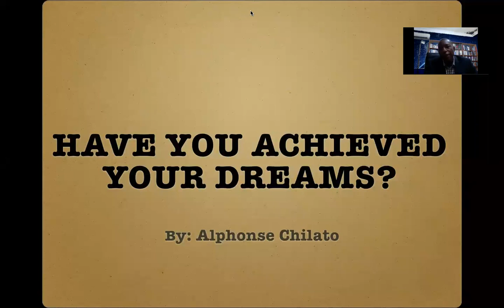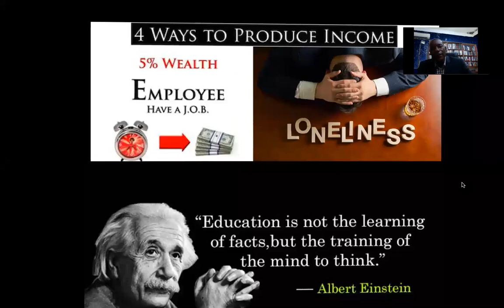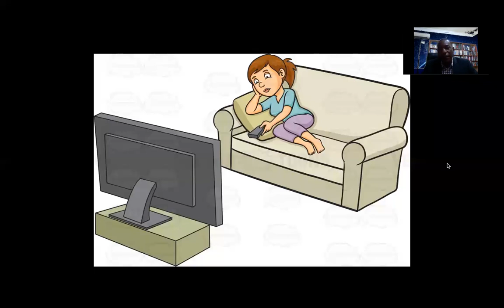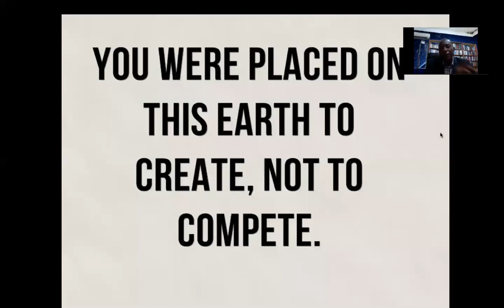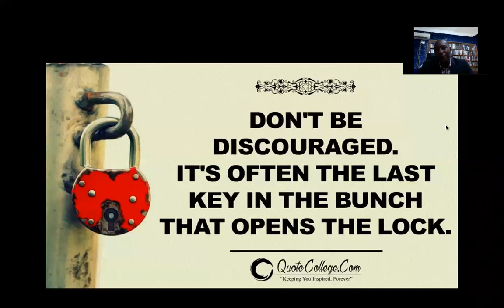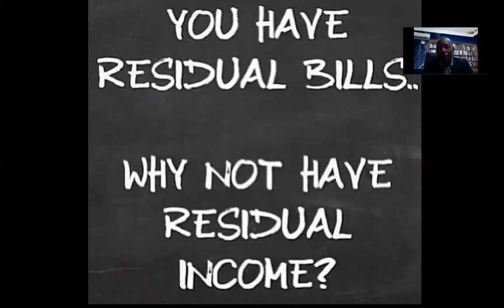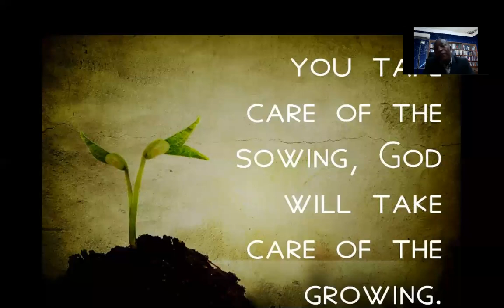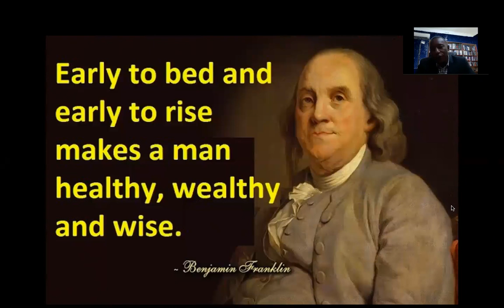HAVE YOU ACHIEVED YOUR DREAMS?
Let Alphonse Chilato Help You.
The world has aligned everything in your favor. Stop complaining, stop blaming other people for your own weaknesses. In this webinar, you will be challenged and if your dare to take action, life will give you more than your expectations.